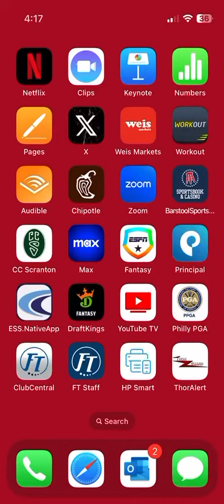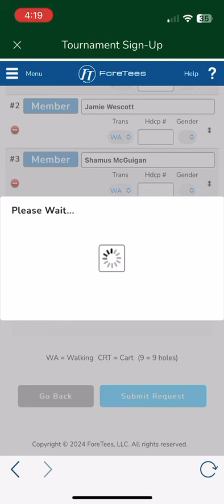Register for Tournament on ForeTees